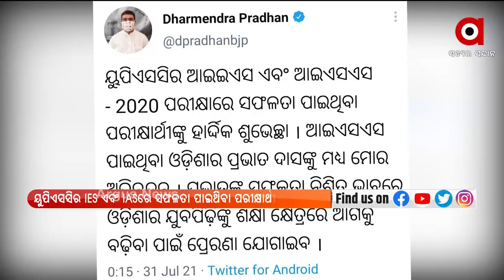ୟୁପିଏସସିର IES ଏବଂ IASରେ ସଫଳତା ପାଇଥିବା ପରୀକ୍ଷାର୍ଥୀଙ୍କୁ ଶୁଭେଚ୍ଛା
ୟୁପିଏସସିର IES ଏବଂ IAS - 2020 ପରୀକ୍ଷାରେ ସଫଳତା ପାଇଥିବା ପରୀକ୍ଷାର୍ଥୀଙ୍କୁ ଶୁଭେଚ୍ଛା ଜଣାଇଛନ୍ତି କେନ୍ଦ୍ର ଶିକ୍ଷାମନ୍ତ୍ରୀ ଧର୍ମେନ୍ଦ୍ର ପ୍ରଧାନ  ।